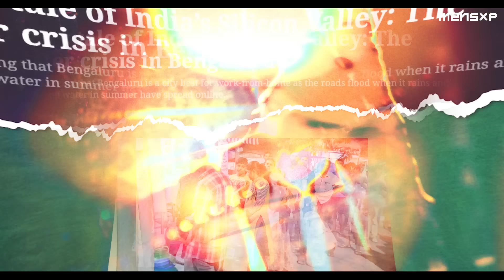Covishield Side Effects | NASA New Mission | UPSC Class of the Week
Presenting the special episode of UPSC where the top news of the week is discussed by Rrajesh.

Topics covered in our UPSC segment:

AstraZeneca admits its vaccine Covishield causes blood clotting in rare cases
NASA to send 4 humans to live on Mars starting from June 2024
Bengaluru faces severe water shortage
Pune man quits toxic job, dances to dhol outside his office

Wardrobe Partner: Dennis Lingo Casual Shirts For Men. Check out the amazing shirt collection for men from Dennis Lingo, now